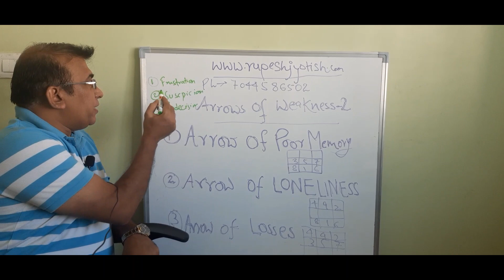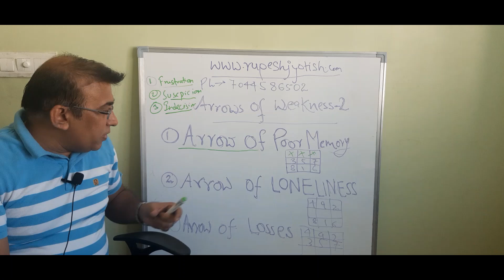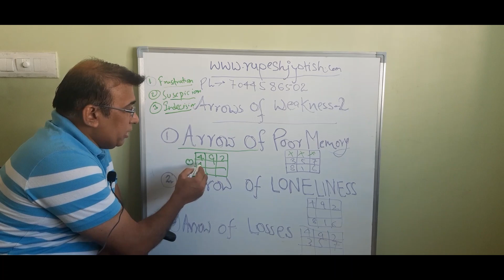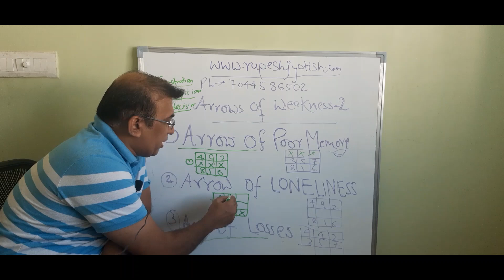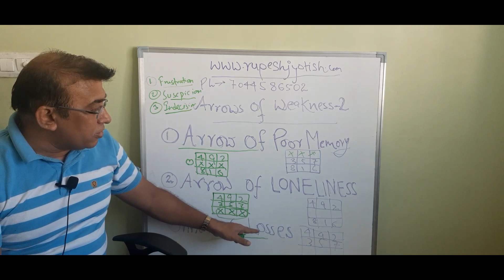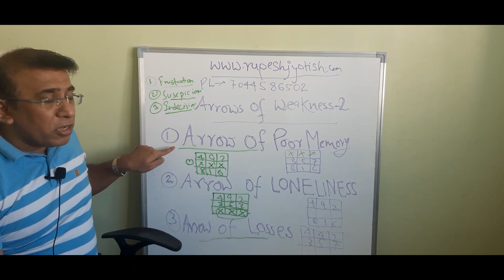Arrows of Weakness - 2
Arrows of Weakness/ Numerology /Arrow of Poor memory / Arrow of Loneliness / Arrow of Losses